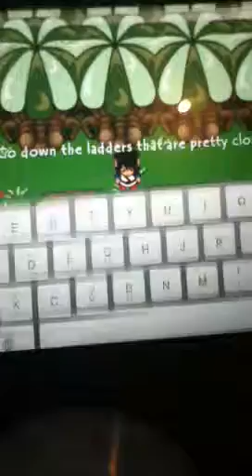graal hat shops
sorry about pick up line ipod went flat